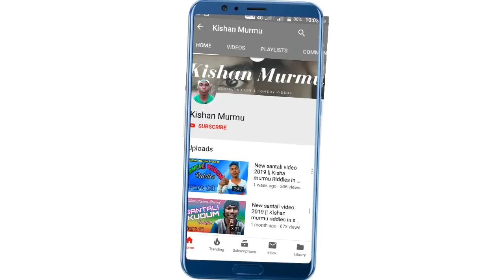Ata gache tota pakhi || Santali new dabung dance || Santali new video 2019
New Santali video 2019. New Santali Dabung dance 2019.

Edit:- Saren Babu